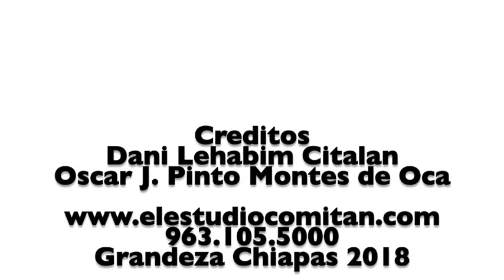La Grandeza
Profe Chus candidato, la grandeza, chiapas, nueva alianza, cierra madre de chiapas, mexico